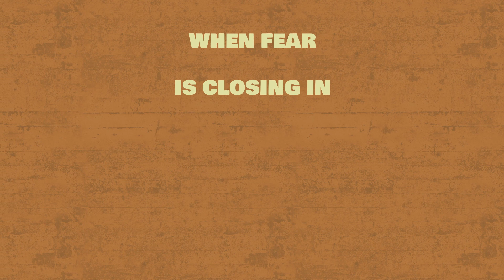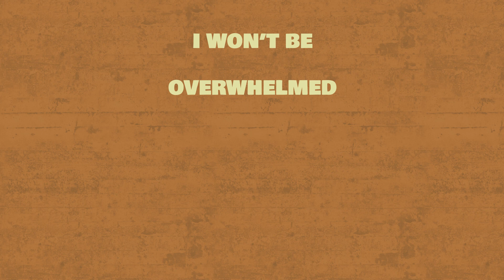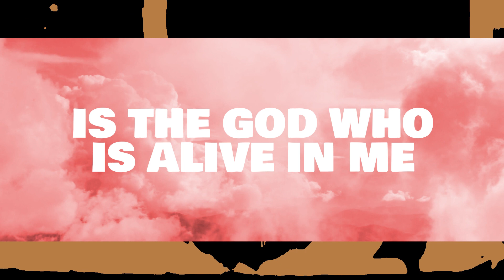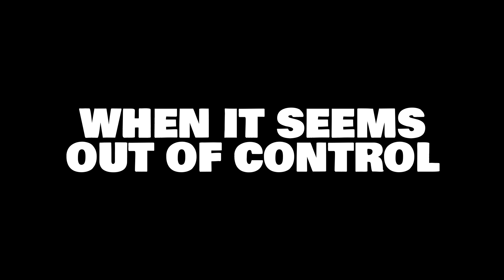Honor & Glory- You Are God (When The World Is On Fire) [Lyric Video]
From the album, Honor & Glory, out now!

Lyrics
You Are God (When the World is On Fire)

V1
When fear is closing in
You tell my heart be still
Cause the whole world is in your hands
When darkness covers me
The light breaks when you speak
yeah the whole world is in your hands

CHORUS
When it seems out of control
You are God of infinite power
Unrivaled Lord of All
And the whole world is in your hands
the whole world is in your hands

V2
I won’t be overwhelmed by things I can not change

BRIDGE
I am letting go of worry
I am casting off anxiety
For the God who brings the dead to life
Is the God who is alive in me